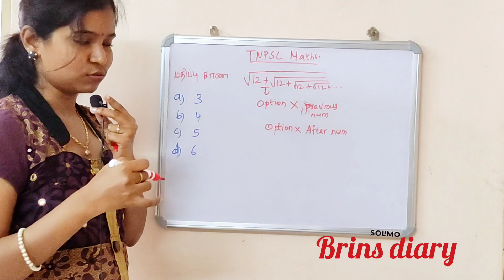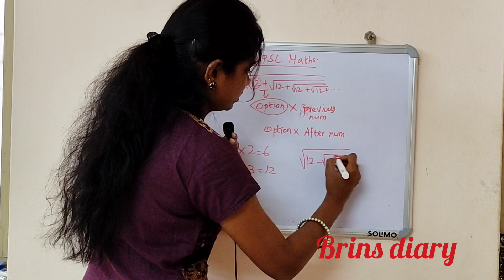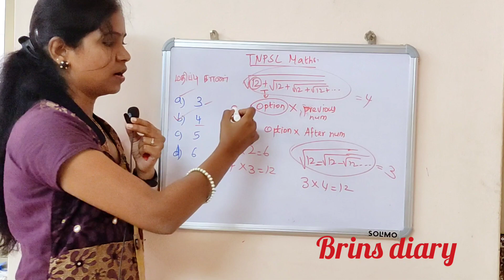TNPSC MATHS | APTITUDE | EQUATION SOLVE SUM | HOW TO SOLVE WITHIN 2 MINUTES | TAMIL | BRINS DIARY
Very very important repeated question TNPSC,RRB,NTPC,BANKING